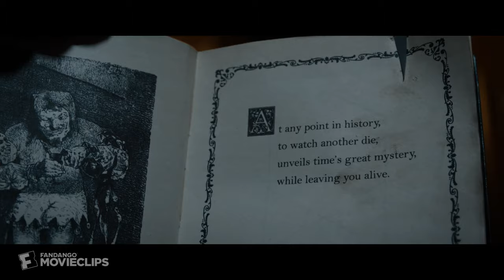Escape Room (2019) - Walls Closing in Scene (1/10) | Movieclips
Escape Room (2019) - Walls Closing in: Ben (Logan Miller) looks for clues while the room closes in on him.

FILM DESCRIPTION:
Six adventurous strangers travel to a mysterious building to experience the escape room -- a game where players compete to solve a series of puzzles to win $10,000. What starts out as seemingly innocent fun soon turns into a living nightmare as the four men and two women discover each room is an elaborate trap that's part of a sadistic game of life or death.

CREDITS:
TM & © Sony Pictures Entertainment (2019)
Cast: Logan Miller
Director: Adam Robitel
Screenwriter: Bragi Schut, Maria Melnik